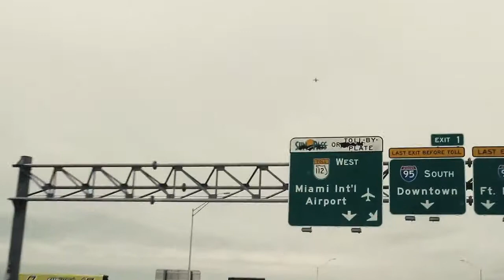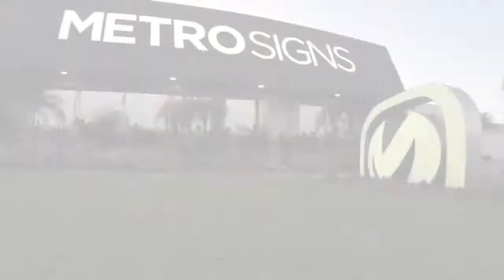New Car Wrap Design by Mahomie Katie Porter